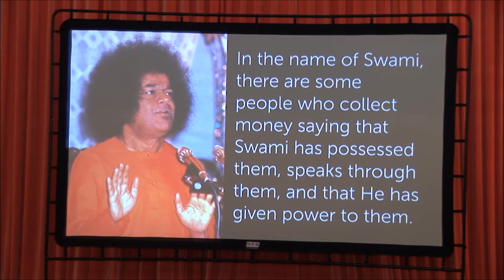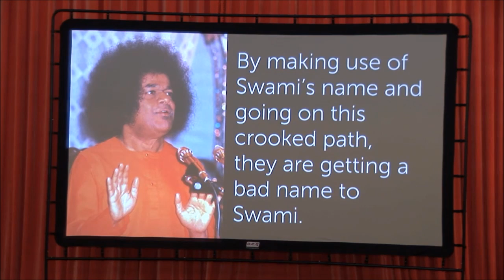82. Muddenahalli Fraud and Scam ( Argentina )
DO NOT INDULGE AT ALL IN THE MUDDENAHALLI FRAUD.
Muddenahalli Fraud and Scam (Business class, Five Star Accommodation, Food extravaganza. OMG)
Muddenahalli Fraud and Scam , Talk by Leonardo Pablo Gutter

Senior advocate and Sri Sathya Sai Central Trust member S.S. Naganand reveals the shocking news of how Narasimha Murthy, and others turned Judas and betrayed Bhagawan Sri Sathya Sai Baba and have attempted to hijack His legacy.

The Muddenahalli fraud team have gone so low that they are ruthlessly maligning Swami's holy name. In this one minute video Isaac Tigrett declares that under the directives of SUBTLE SWAMI (read as Madhusudan Naidu) he is opening a Casino in Las Vegas.

Very Important Message from Prof. G. Venkataraman - Radio Sai Team
 TO FOLLOW SWAMI’S WISH OR NOT? THAT IS THE QUESTION!

Prof. Anil Kumar clearly tells why devotees should not follow mediums and intermediaries, no matter how "close" they were to Sri Sathya Sai Baba.

Col. S.K.Bose's take on the situation. "MADHUSUDAN NAIDU COULD MIMIC SWAMI'S VOICE AND NOW HE IMPROVED UPON THIS TALENT, NARASIMHA MURTHY WAS QUICK TO RECOGNISE THE POTENTIAL OF THIS MAN AND A PARTNERSHIP WAS FORGED TO DUPE PEOPLE ON A LARGE SCALE"

OFFICIAL STAND OF SRI SATHYA SAI ALUMNI ON MUDDENAHALLI
(As their fellow alumnus brother MAD Madhusudan and CHEAP mentor Narasimha Murthy have taken Swami’s teachings for a ride and played havoc in devotees' families dividing confusing each member, dividing Sai centers, raising money in the name of Swami with the pretext of CONTINUING the legacy of Sai and also Prema Sai, travel in high end cars as convinving all that the high end car transport is only to "signal of His arrival", with few of the alumni joining hands with Madhu and Narasimha Murthy for financial gains, make some money opening businesses in 'subtle' way have created enough confusion to the Sai fraternity.
On the other hand Alumni brothers and sisters who were in WAIT & WATCH , IGNORE, LEAST BOTHERED, NONE OF MY BUSINESS modes, have finally opened their eyes and have issued the following notice cautioning all Sai devotees and alumni in particular who are canvassing for Muddenahalli cult. If this cautionary note was imminent, we devotees wished this was released at least 3 years ago so that you guys would have minimised the damage and did a BIG favour to Our Master but better late than never..)

The Sathya Sai International Organisation wishes to make it absolutely clear to all its members and officers that we do not have any connection with the activities in Muddenahalli or with the Sri Sathya Sai Saraswathi Trust.

''I do not speak or answer through another  person or another medium!'' Bhagawan Sri Sathya Sai Baba

Sri K Chakravarthi, Member Secretary, Sri Sathya Sai Central Trust... regarding the activities of Sri Narasimhamurthy, Sri Madhusudan Rao Naidu, Sri C Sreenivas and the others at Muddenahalli. From 18:20

An American devotee Mr. David M. Wolff speaks on the Muddenahalli fraud.